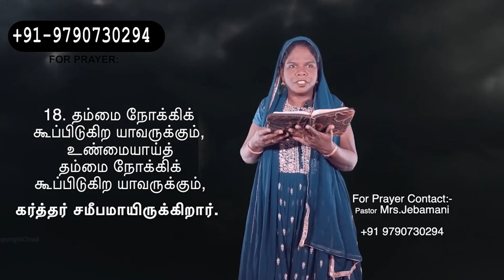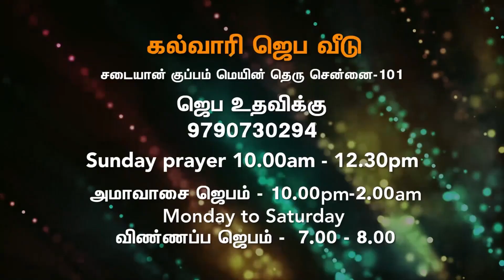தலைப்பு : கர்த்தர் சமீபமாயிருக்கிறார்..Pr.Dr.M.Jebamani-Kalvaary Jeba Veedu